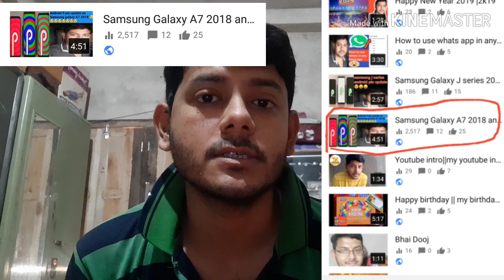My first viral video || most view video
Namaskar doston is video main bataya h ki mera pehla viral video jo sabse jada ranking me h 2.5k + views ho gye h
Ummid krta hu ki video pasand aya hoga vedio pasand aye to like karen share kren coment kre or subscribe krna na bhule keep watching Jai hind vande mataram Thnxx for watching Technical Kumar